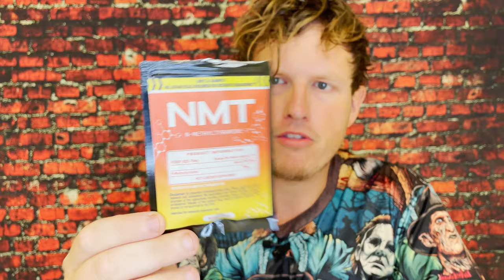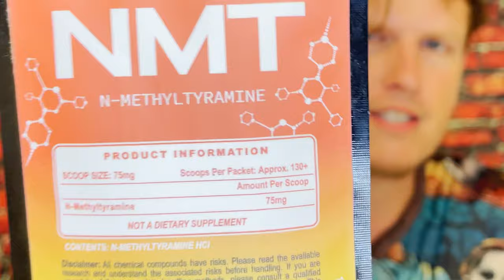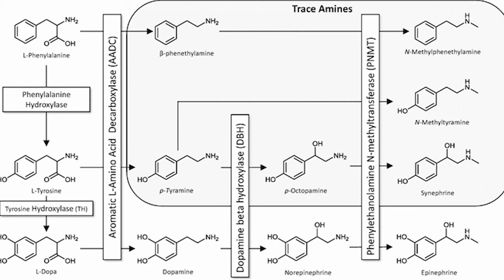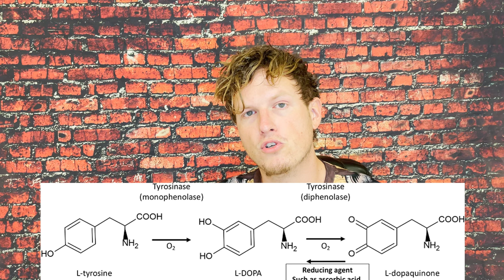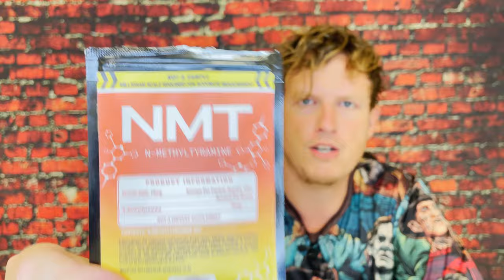N-Methyl-Tyramine (Stimulant / Nootropic Review) DMAA Replacement?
Hello Friends! Today I wanted to share my thoughts on N-Methyl-Tyramine, a stimulant /nootropic with little research. But Is Chemically related to dopamine